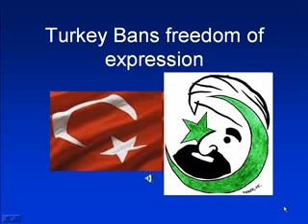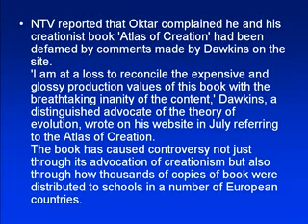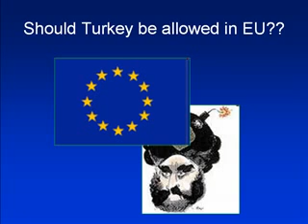Turkey Bans FREEDOM of EXPRESSION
Ankara - Turkish internet users have been blocked via a court order from accessing the site of prominent British biologist Richard Dawkins after complaints from lawyers for Islamic creationist author Adnan Oktar, the website of Turkish television station NTV reported on Wednesday.

A court in Istanbul ordered that Turk Telekom block access to the site and since the weekend Turkish internet users seeking the site have been redirected to a page that says in Turkish 'access to this site has been suspended in accordance with a court decision'.

NTV reported that Oktar complained he and his creationist book 'Atlas of Creation' had been defamed by comments made by Dawkins on the site.

'I am at a loss to reconcile the expensive and glossy production values of this book with the breathtaking inanity of the content,' Dawkins, a distinguished advocate of the theory of evolution, wrote on his website in July referring to the Atlas of Creation.

The book has caused controversy not just through its advocation of creationism but also through how thousands of copies of book were distributed to schools in a number of European countries.

Oktar has used the Turkish courts on a number of occasions, the latest being earlier this year when he attempted to have Dawkins' book The God Delusion banned in Turkey on the basis that it was insulting religion but a Turkish court threw the case out.

In August 2007, Oktar, who writes under the pen name Harun Yahya, convinced a Turkish court to block access to millions of web blogs using the Wordpress.com hosting service after finding that a number of blogs carried libellous comments.

In May, Oktar was found guilty of creating an illegal organization for personal gain and sentenced to three years imprisonment. He is appealing the decision.